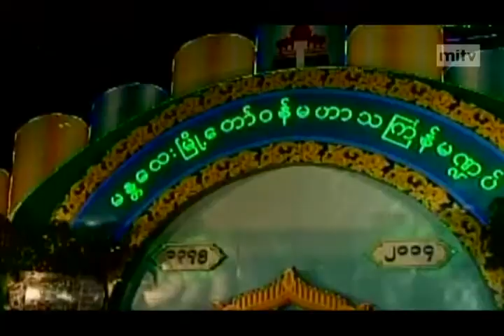mitv - Water festival: Mandalay Thingyan Wraps Up